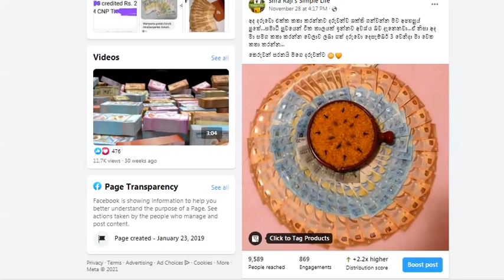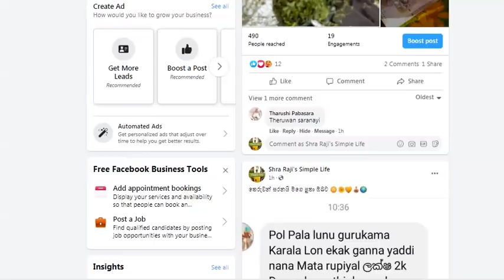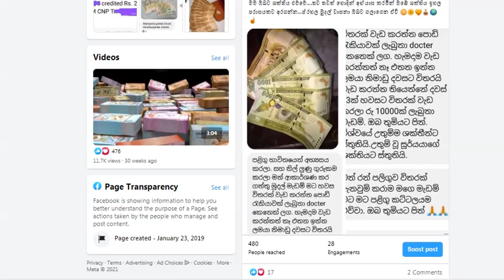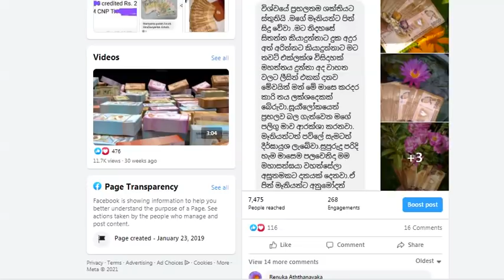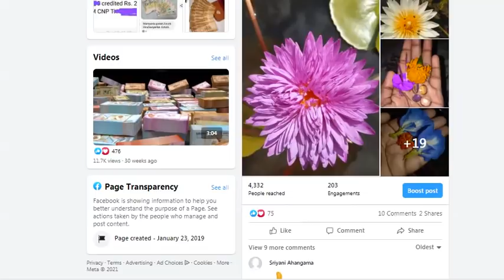ප්‍රභල මුදල් වාසනා ලබා දෙන තවත් සිද්ධාලේප ගුරුකමක්